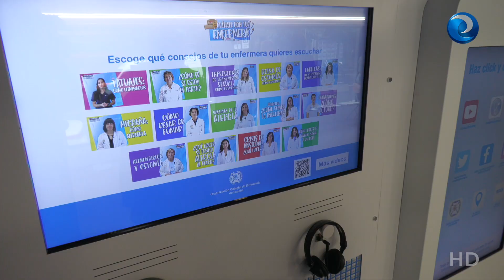Arranca la Ruta Enfermera en Vitoria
Arranca la ruta enfermera y lo hace en el mercado de Abastos de Vitoria. Hasta allí se ha desplazado el presidente del Consejo General de Enfermería, Florentino Pérez Raya, para presentar esta campaña que recorrerá toda España con un doble objetivo, el de visibilizar la profesión enfermera y el de acercarse a la población para promover estilos de vida saludable. Al acto ha acudido también la presidenta del Colegio de Enfermería de Álava, Hosanna Parra; la consejera de Sanidad del País Vasco, Gotzone Sagardui; y la concejala de salud de Vitoria, Ana López de Uralde.